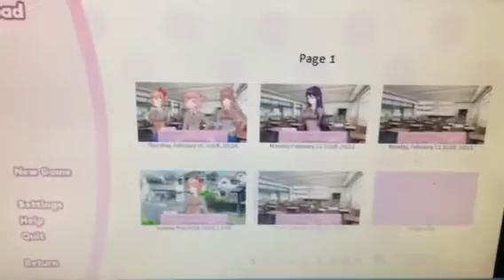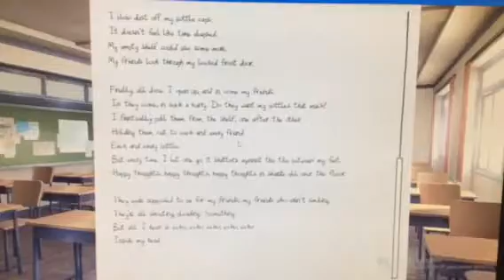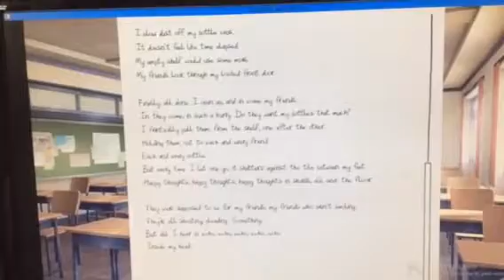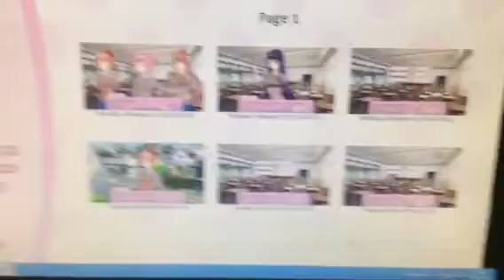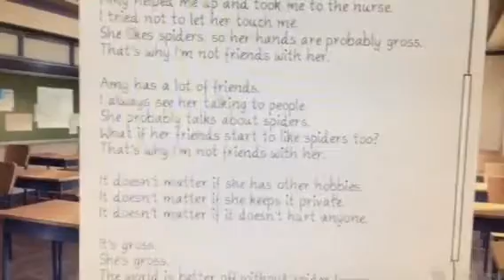SIGAMOS EL DOKI DOKI DEL CORAZÓN :D